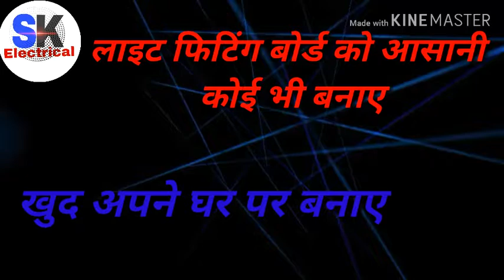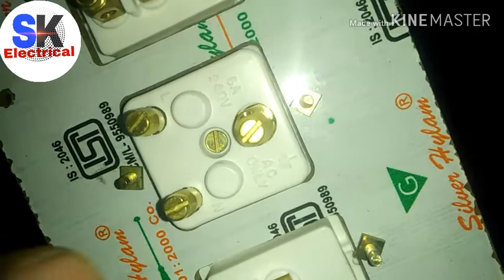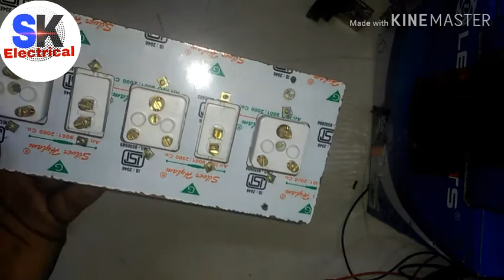How to Mack electric board | लाइट फिटिंग बोर्ड कैसे बनाये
fitting bord connection kese kare
Like this chanel